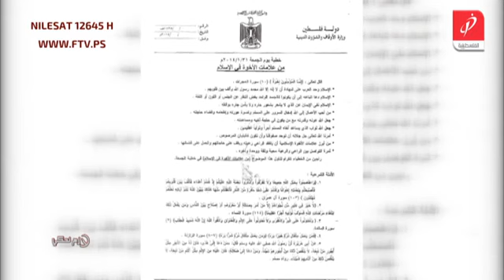لازم نحكي توحيد خطبة الجمعة 7 3 2017